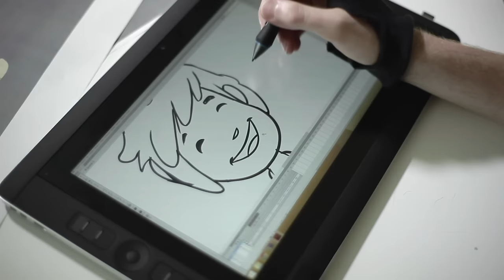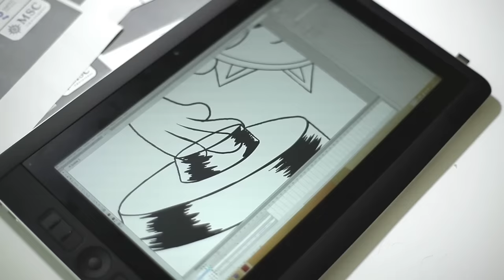MSC Cruises - Doremi Cartoon Behind The Scenes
MSC takes you on a journey behind the scenes and settings of the new Doremi Cartoon, to see how it was created.